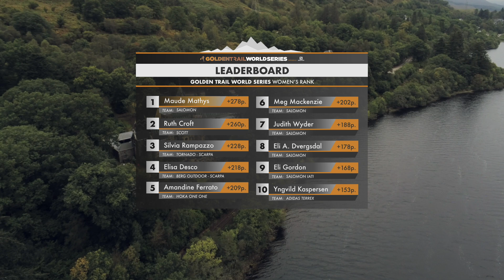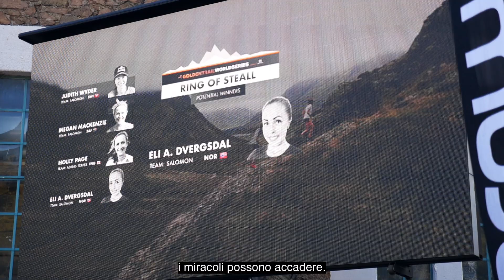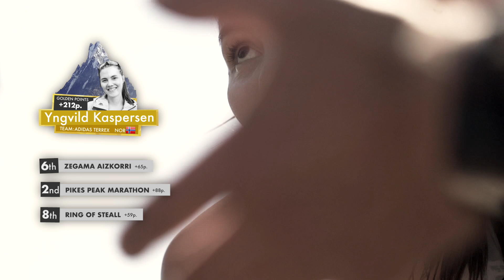GTWS/2019/Ep 6 Ring of Steall 24min/ IT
Siediti e guarda cosa è successo durante la 6° gara della Golden Trail World Series 2019, Ring of Steall

Luogo: Kinlochelven, Scozia
Data dell'evento: 21/09/2019